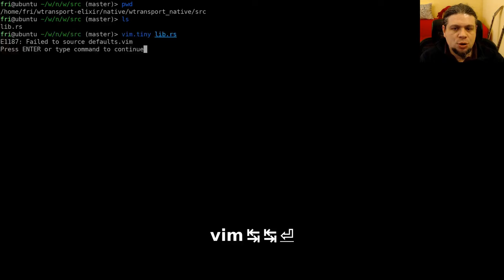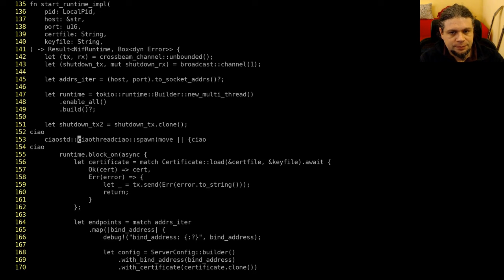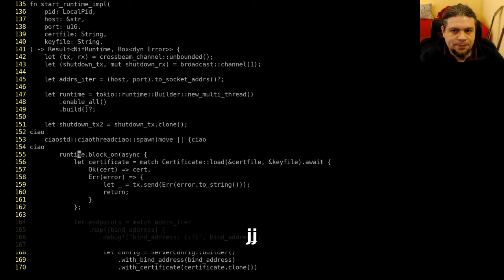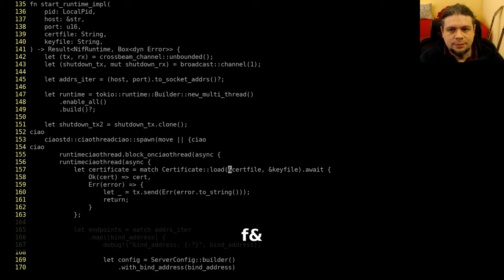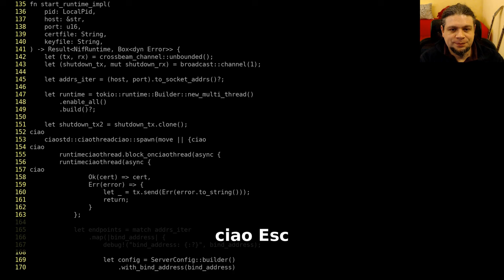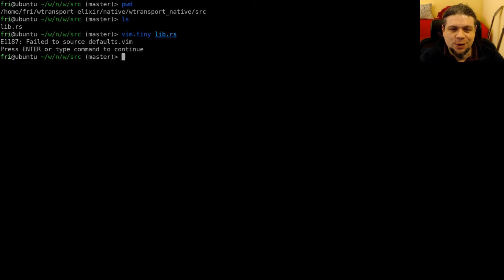Impariamo Vim: Insert mode e copia/incolla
In questo video della serie di Vim e NeoVim vediamo i modi per entrare in
Insert Mode, e poi vediamo le operazioni di copia/incolla per copiare,
tagliare e sostituire del testo.

Nel caso tu volessi usare gli stessi file che uso io nel video: